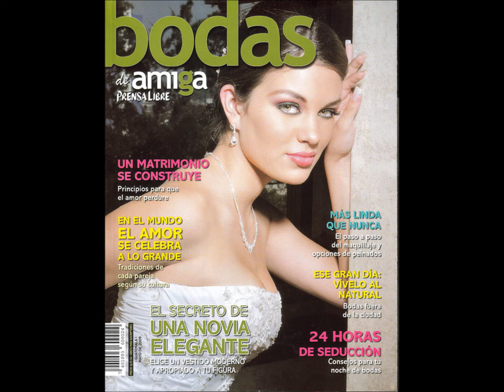Redefining the Face of Beauty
Guatemala Beauties